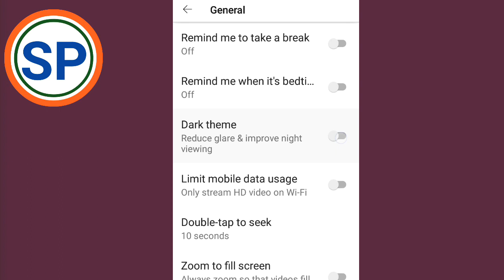Youtube me night mode kaise kare | Youtube me dark mode kaise kare | How to on night mode on youtube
Dosto is video me maine youtube me dark mode kaise on karate hai aur night mode ya dark mode ka use kya hai bataya hai. Night mode hamari aankho ke liye bahut accha hota hai isase mobile phone ki bright screen se nikalane wali light se aankho ko safe rakhata hai. Is video me aaj aap apane mobile phone ke youtube app me night mode ya dark mode kaise on karate hai seekh jayenge.